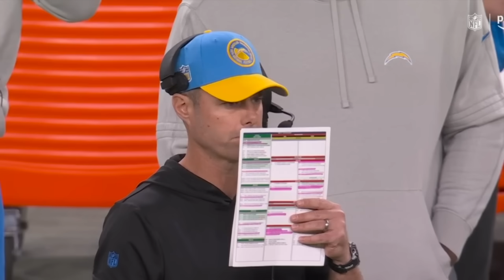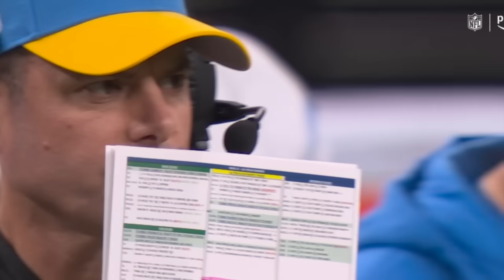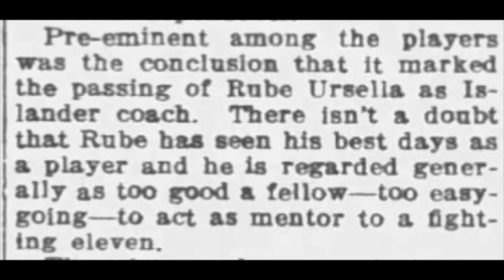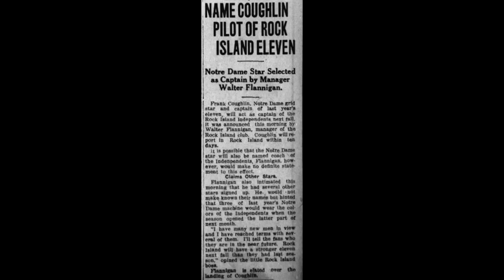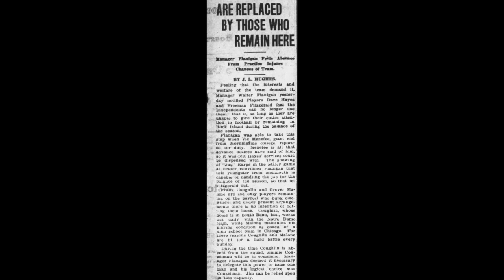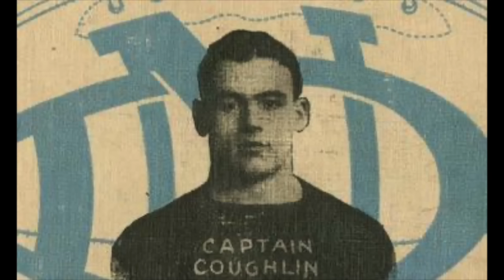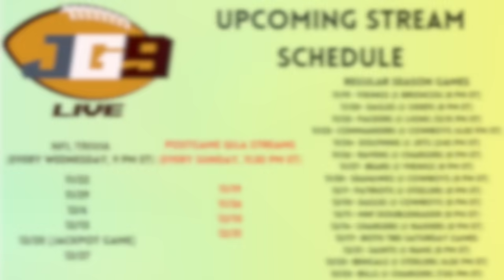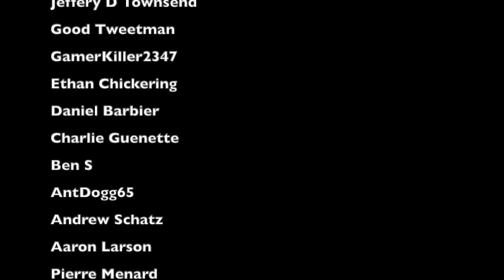The Only Time An NFL Coach Got Fired at Halftime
Brandon Staley should have been the second. But there was a first.

Back in 1921, the Rock Island Independents faced the Chicago Cardinals, and in the middle of the game, the Independents decided to fire head coach Frank Coughlin in favor of Jimmy Conzelman. To date, it remains the only time in NFL (or APFA) history that a coach was fired mid-game. This is the in-depth story behind how and why that happened